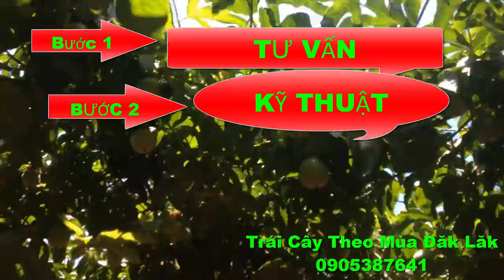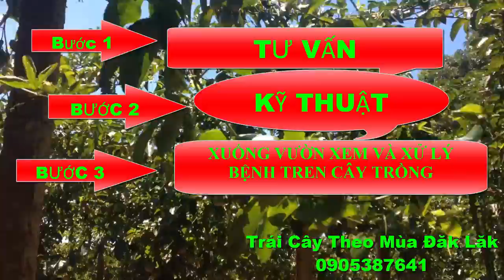Thuốc BVTV Phòng Bệnh Cho Cây Chanh Dây